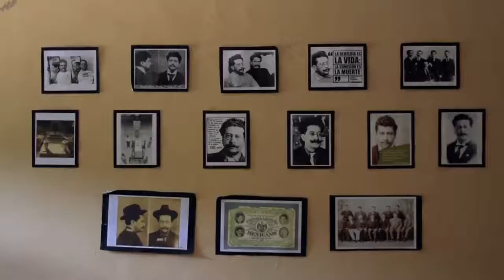Elisa Zepeda Lagunas - Basta de violencia política contra las mujeres